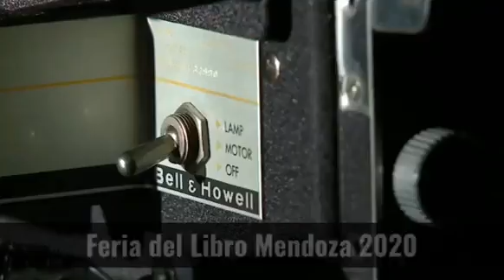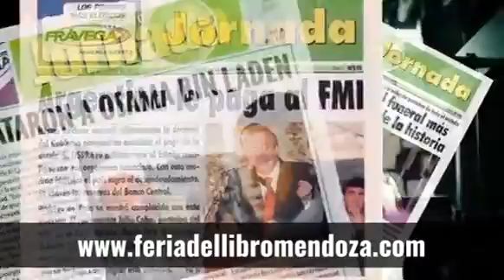Crónicas de una pasión insaciable